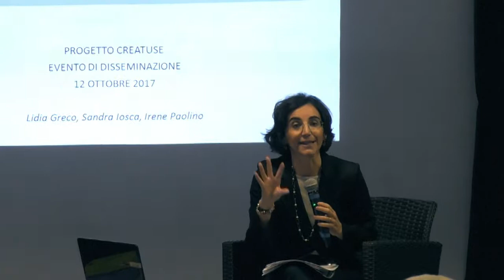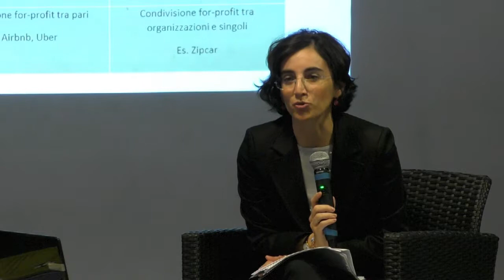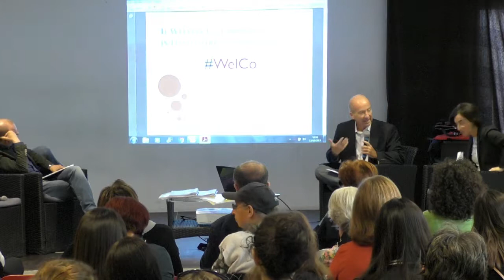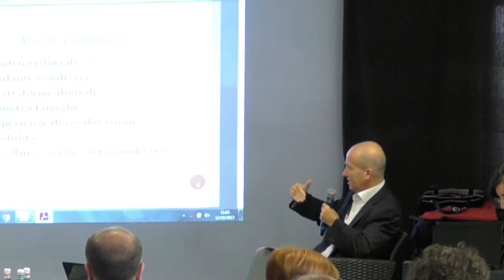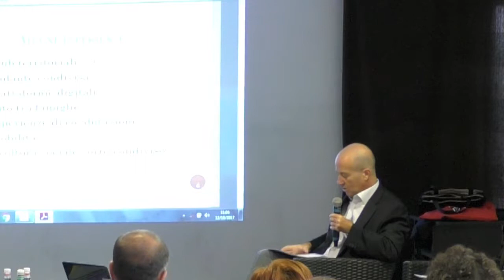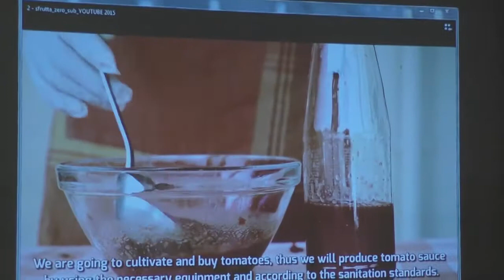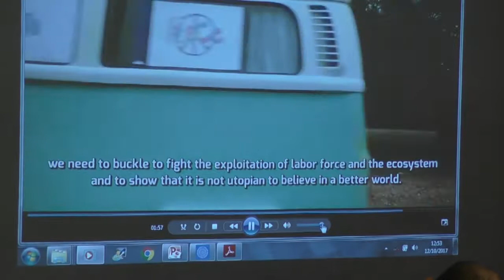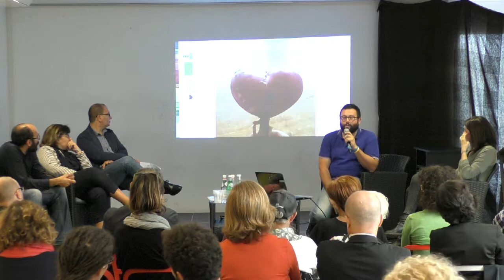ECONOMIA DELLA CONDIVISIONE: SCENARI PER LE SOCIETÀ E LE ECONOMIE DELLE AREE URBANE